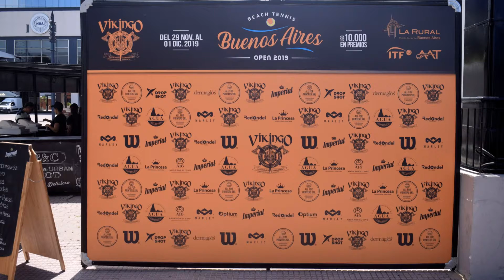Cierre de Final Doble Femenino y Festejo Torneo Buenos Aires Beach Tennis Open 2019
Podés ver más contenidos del primer torneo internacional de Beach Tennis de Buenos Aires jugado en el predio de La Rural en la página web